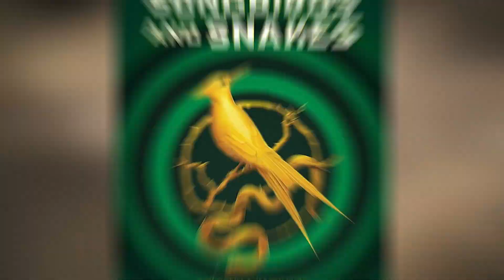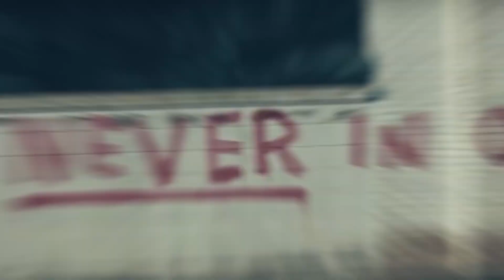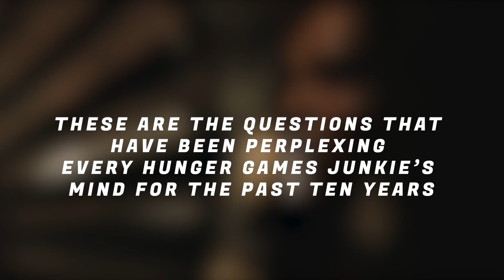The Hunger Games Spin-Off: Exciting Details!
This video is about The Hunger Games Spin-Off: Exciting Details!. We hope you enjoy!